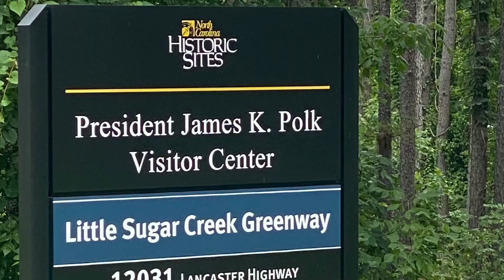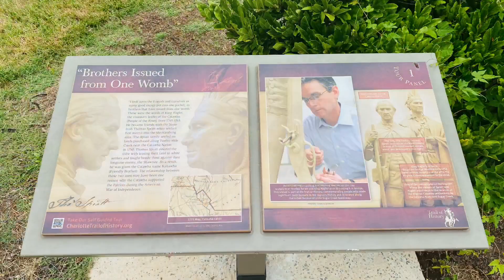February 8, 2023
McMullen Creek Greenway, NC.